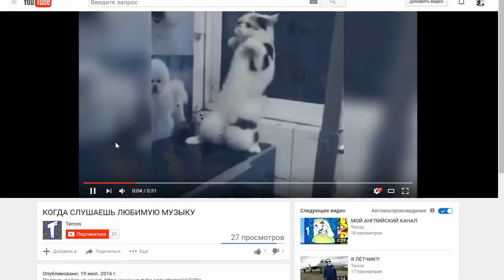Far Cry 3 #1 - Воин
►Джейсон отправляется с друзьями в отпуск на необычайно красивый тропический остров Рук Айленд, однако отпуск прерывается кошмаром, когда после парашютного прыжка, приземлившись на одном из островов архипелага, они попадают в руки к местным пиратам.